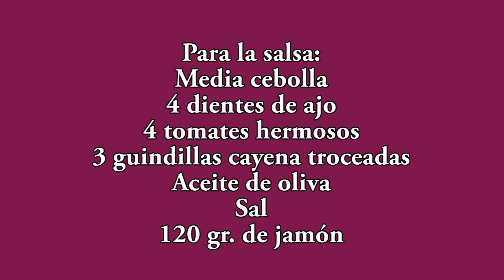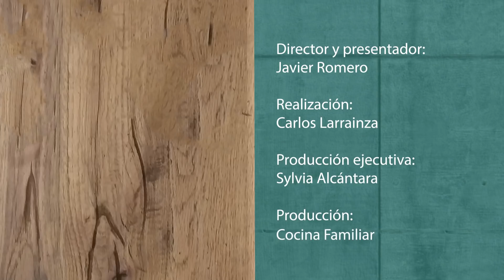Garbanzos con callos para llevar en el tupper. Recetas de cuchara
Receta de garbanzos con callos idónea para llevarse al trabajo. Un calentón en el microondas y a disfrutar del banquete.

Puedes ayudarme si ves el vídeo completo, le das like y haces algún comentario. Gracias